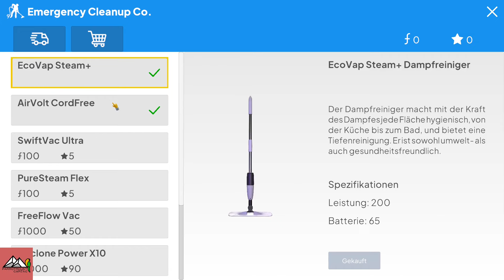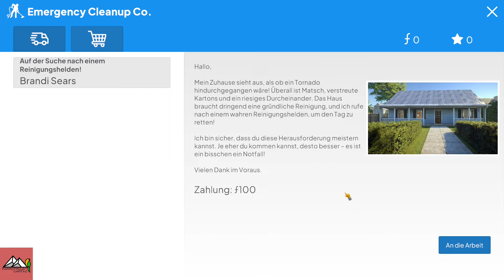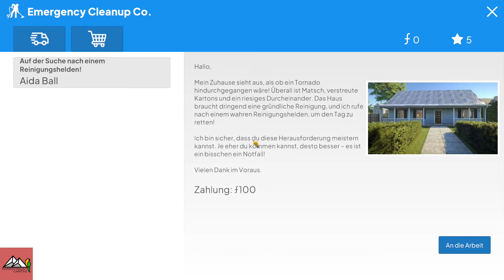Emergency Cleanup Co. vorgestellt dein Weg zur eigenen Reinigungsfirma (deutsch/Let´s play)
Heute stelle ich Euch mal EMERGENCY CLEANUP CO. vor ein Spiel wo ihr eine eigene Reinigungsfirma betreibt. Das ganze ist auch schon in der Vollversion spielbar, wir testen hier allerdings alle Funktionen in der kostenlosen Demoversion. An alle Putzteufel dort draußen, räumt auf, reinigt und beseitigt den Müll aus verschiedenen spannenden Locations.

Schaut einfach mal rein, ich freu mich auf Euch ! :))

BEWERTUNG : 🦜🦜🦜🦜🦜🦜 von 10 Parrot´s

---GAME INFO--- Ein Simulationsspiel, in dem du für ein Reinigungsunternehmen arbeitest und verschiedene Karten bewältigst, darunter Büros, Kinos, Häuser und Wrestling-Gyms. Zeige deine Reinigungsfähigkeiten im Einzelspielermodus an verschiedenen Orten.